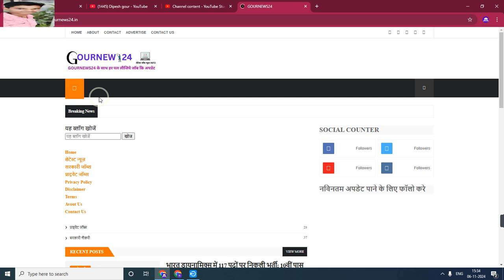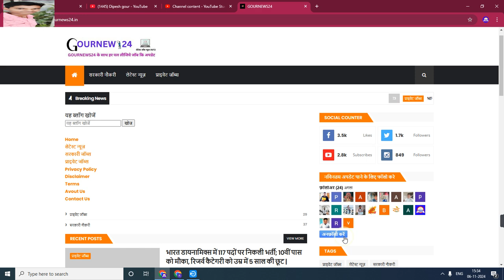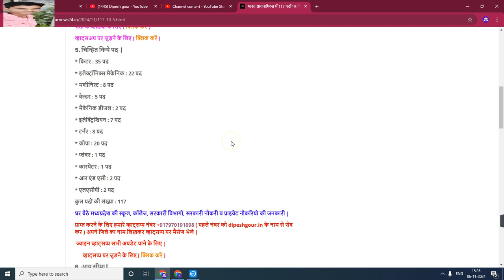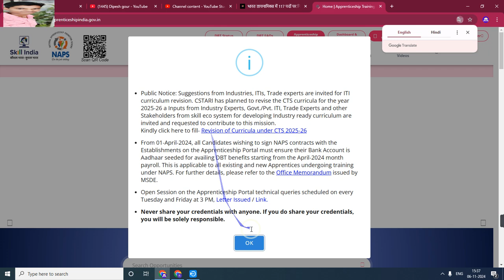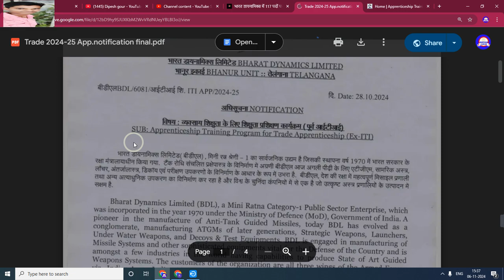भारत डायनामिक्स में 117 पदों पर निकली भर्ती; 10वीं पास को मौका, सिलेक्शन मेरिट लिस्ट के आधार पर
My others social media link follow

Official
Official
Notification :-
Job apply
Link :___=

      😍DIPESH GOUR😍